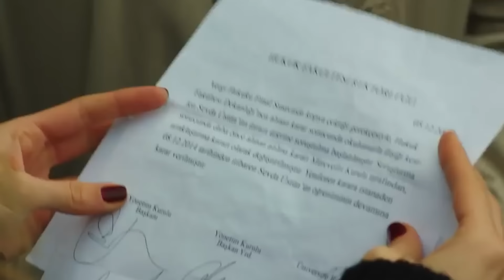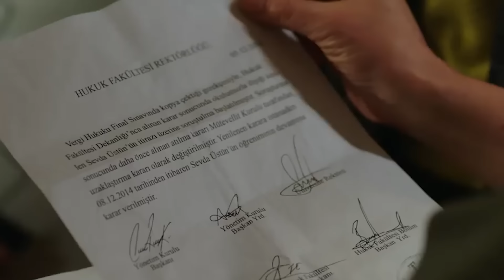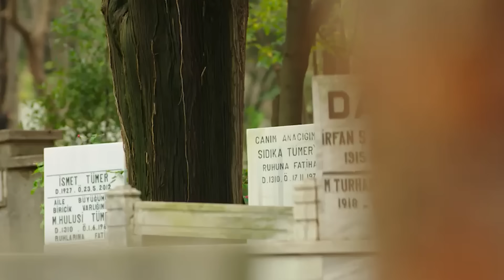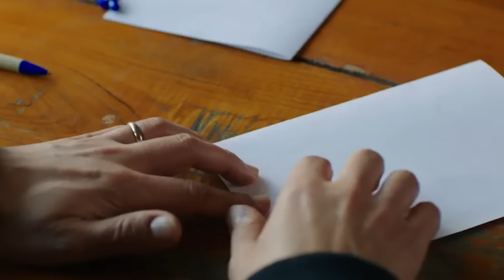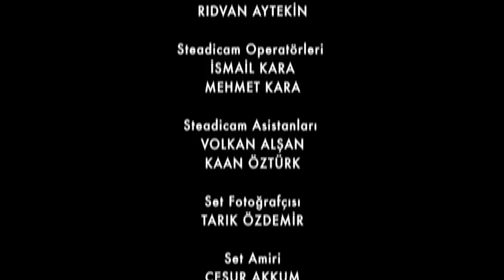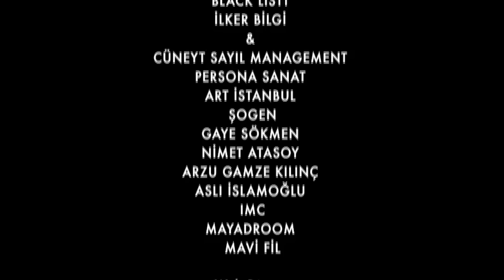Gönül İşleri | 9.Bölüm